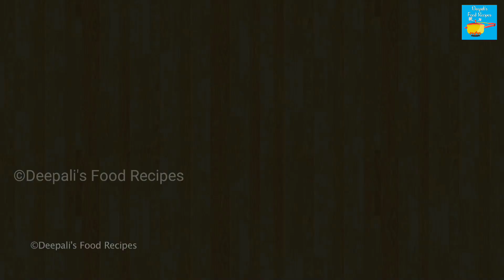Aloo Puri Recipe | फूली फूली पूरी और आलू की रस्से वाली सब्जी बनाने का सबसे आसान तरीका | Breakfast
In this video I am going to make Aloo Ki Rasewali Sabji and soft puris with no onion and no garlic in it. It can prepared during festive season like Navratri, Dusherra, Diwali or during special occasions or on Sundays and also for breakfast. It comes out super tasty and mouthwatering recipe and also it is prepared with easily available ingredients at home. So do try this Potato Curry and Puri Recipe at home you will surely love it ❤❤❤

Ingredients required for Aloo Puri Recipe:
For Puri:
Water to make dough

Hello Friends, Welcome to Deepali's Food Recipes!!!